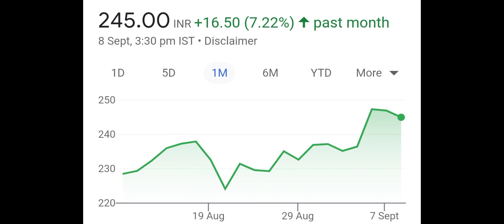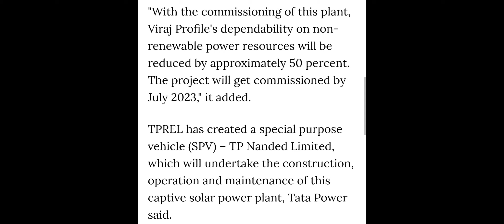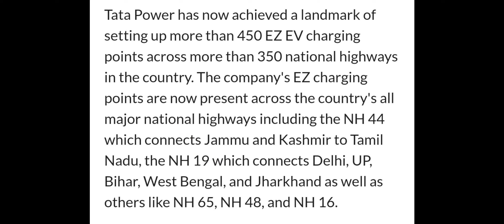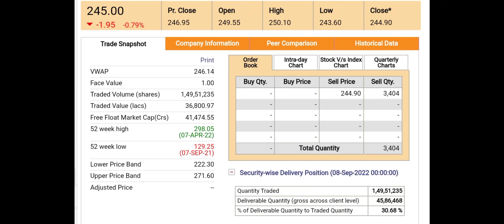tata power share latest news | tata power breaking news